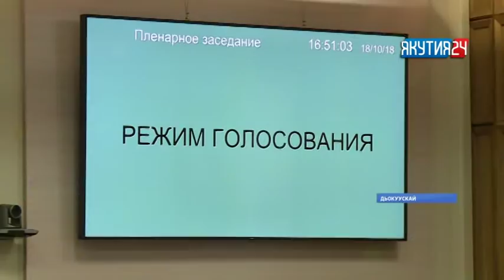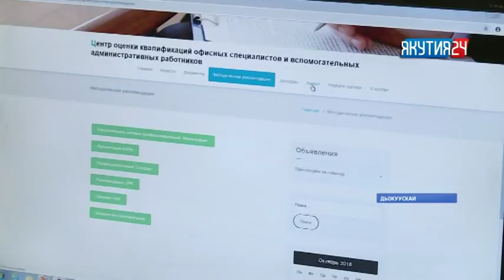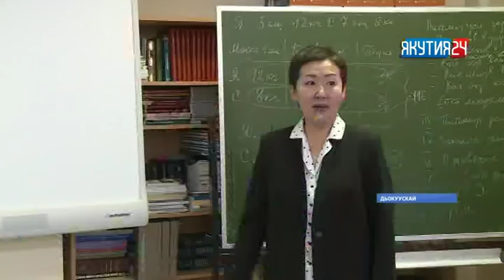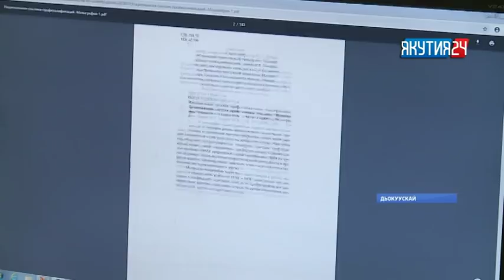«Саха сирэ» информационнай биэрии. Алтынньы 18 күнэ, 20:30 ч